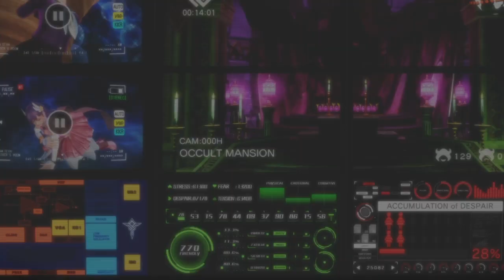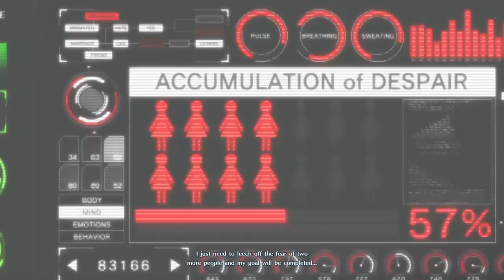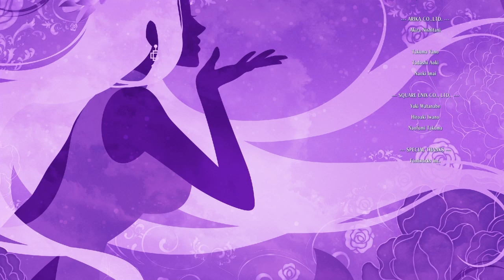Doki Doki FIght Club!!! (SNK Heroines Tag Team Frenzy) (Mian & Luong)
Back with some SNK Heroiens!! But this time we got the beautys Mian as well as Luong! So lets take down some waifus & a weird creepy hoody guy!

u/thehomierjay